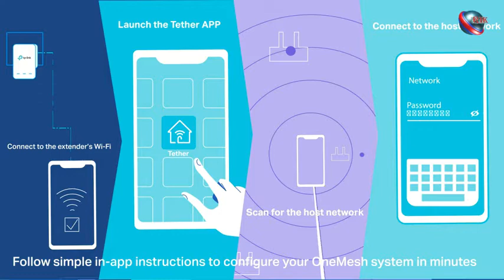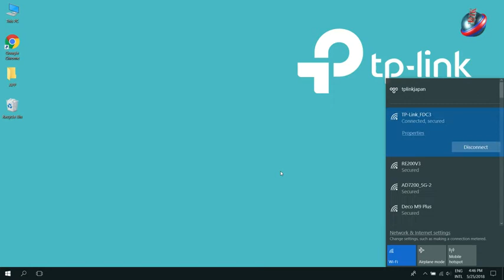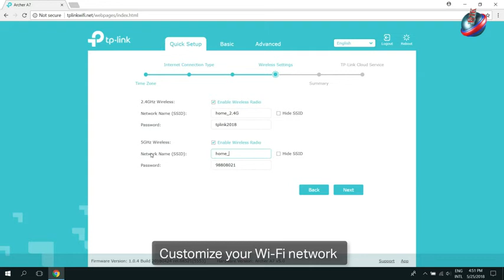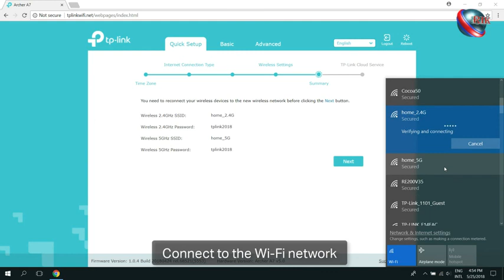TP Link Smart Wi-Fi 5 GHz Router Review 2022, Install & Setup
* * Details or Best Buy Link  * *

1. Motorola Edge 2022 Review
2. Moto G 5G Stylus Phone
3. SAMSUNG Galaxy Z Flip 3 5G
4. SAMSUNG Galaxy S22 Ultra
5. Samsung Galaxy S21 FE 5G
6. SAMSUNG Galaxy A53 5G
7. Xiaomi Redmi Note 10 Pro
8. Google Pixel 6 5g Android Phone
9. OnePlus 10 Pro 5G
10. OnePlus Nord N200 5G
11. Samsung Galaxy A13 5G
12. Samsung Galaxy Z Fold 4

Mobile Phone Gear List (Available on Aliexpress):
1.
2. SAMSUNG Galaxy Z Flip 3 5G
3. SAMSUNG Galaxy S22 Ultra
4. Samsung Galaxy S21 FE 5G
5. SAMSUNG Galaxy A53 5G
6. Xiaomi Redmi Note 10 Pro
7. Google Pixel 6 5g Android Phone
8. OnePlus 10 Pro 5G
9. OnePlus Nord N200 5G
10. Samsung Galaxy A13 5G
11. Samsung Galaxy Z Fold 4

Laptop Gear  List (Buy on Amazon):
1: ASUS ROG Strix Scar 15
2: Lenovo 2022 IdeaPad Gaming 3 Laptop
3: Acer Nitro 5 Review (2022)
4: Acer Predator Helios 300
5: ASUS TUF Desh 15( Gaming Laptop)
6. MSI Stealth 15M Unboxing; Gaming Laptop

Laptop Gear  list (Buy on Aliexpress):
1.ASUS ROG Strix Scar 15
2: Lenovo 2022 IdeaPad Gaming 3 Laptop
3: Acer Nitro 5 Review (2022)
4: Acer Predator Helios 300